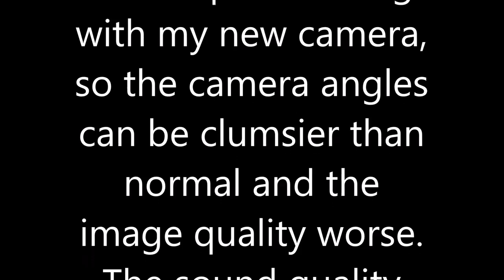How to make a wooden stick.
I made a voice-activated remote control of my fireplace damper.
Rakensin ääniohjauksella toimivan kaukosäätimen takanpeltiin.